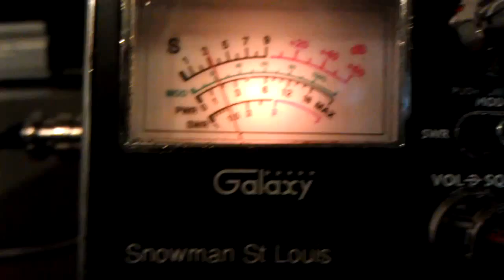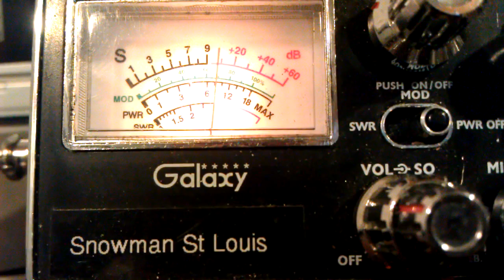Motor Mouth Maul stomping John Denver!!!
My CB friend Motor Mouth Maul stomping on daddys boy, John Denver! Better luck next time Duck Denver!